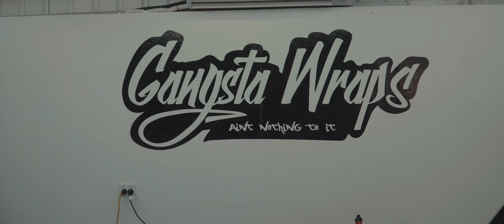Satin Chrome Red Golf R by Gangsta Wraps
Hey guys,
This is the first look at Cartelcandy's new Satin Chrome Red wrap from the guys over at Gangsta Wraps.
If you enjoyed the video let me know by commenting or liking the video, it motivates me to make more.

The video was shot on an a6500 with the 18-105GM Lens on a Crane2  Gimble in SLOG2 and graded in Premier pro.

Song : $UICIDEBOY$ x POUYA - RUNNIN' THRU THE 7TH WITH MY WOADIES